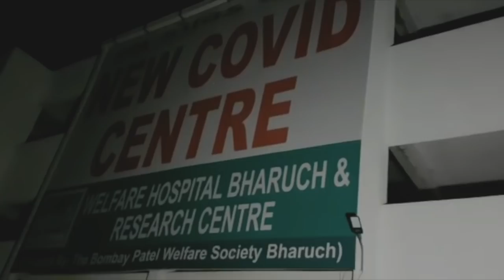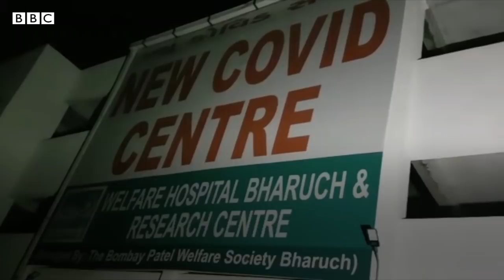Bharuch Fire : ભરૂચની પટેલ વેલ્ફર હૉસ્પિટલના કોવિડ વોર્ડમાં આગ, 16નાં મોત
ભરૂચમાં કોરોના વાઇરસની સારવાર કરતી હૉસ્પિટલમાં આગ લાગતાં લગભગ 12 લોકોનાં મોત થયાં છે.

શહેરના પશ્ચિમ વિસ્તારમાં આવેલી પટેલ વેલ્ફર હૉસ્પિટલમાં રાત્રીના 12:30 વાગ્યાની આસપાસ આગની ઘટના બની હતી.

અધિકારીઓના જણાવ્યા પ્રમાણે કોવિડ વિભાગના આઈસીયુમાં આગ લાગી હતી. અહીં વૅન્ટિલેટર પર કેટલાંક દર્દીઓ સારવાર લઈ રહ્યાં હતાં.

તમે અમારી સાથે જોડાઈ શકો છો :

JioChat Channel : BBC Gujarati
ShareChat : bbcnewsgujarati